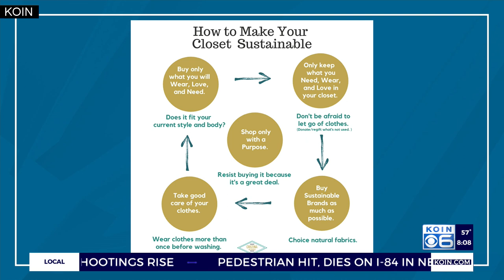Consignment shopping tips with a stylist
Great style doesn't have to be expensive! If you're trying to keep up with current trends while staying budget friendly, Style Advisor Cristina Villarrea joined AM Extra with her tips and tricks.